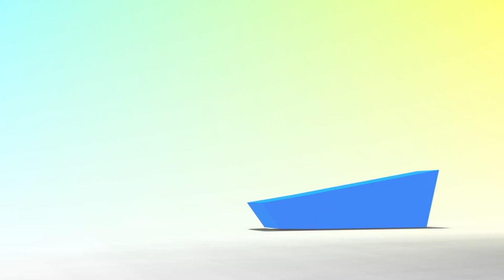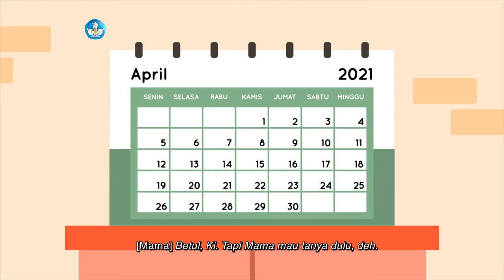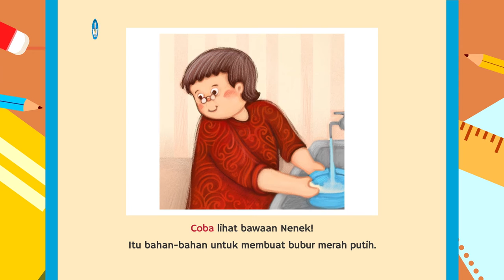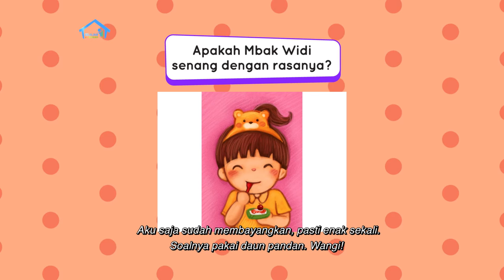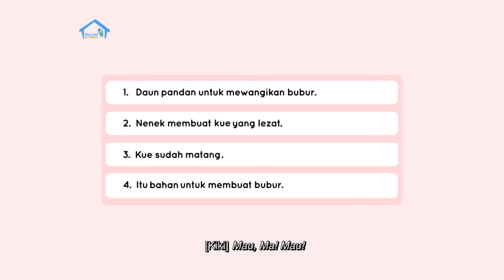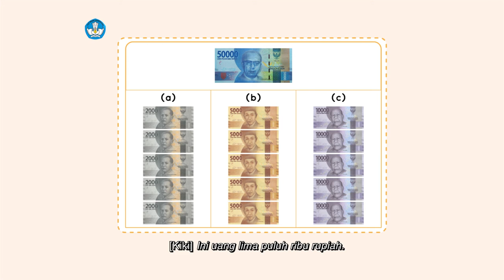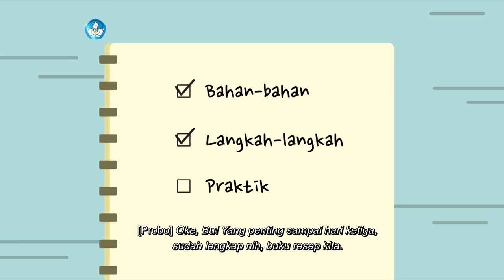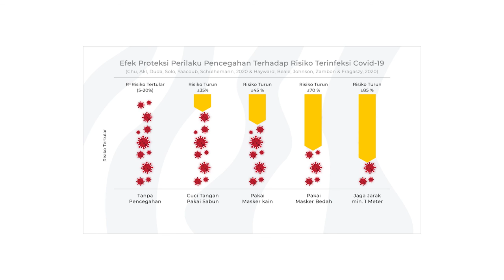BDR | SD Kelas II | Episode 65 - Produsen Makanan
Mama dan Kiki mempelajari tentang produsen makanan, di mana ada profesi koki, ada toko kue, restoran, dan pasar. Kiki kagum mendapati Mama bisa mengolah bahan cair, serta bubuk tepung dan cokelat menjadi puding. Untuk memperjelas materi Mama membaca buku “Kue Ulang Tahun Widi”, sehingga Kiki jadi mengenal kosakata baru seperti Kue, Bahan, Matang, Pandan. Pada Konsep Matematika mereka belajar mengkombinasikan jumlah uang yang setara dengan uang yang telah ditentukan. Proyek Akhir Minggu berlanjut dengan penjelasan Koki Cilik tentang langkah-langkah membuat Gado-Gado dan menuliskannya di buku jurnal proyek.

Kunjungi portal Rumah Belajar di
Web: belajar.kemdikbud.go.id